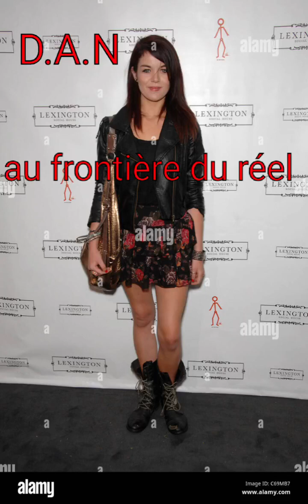D.A.N = au frontières du réel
rap love R&B mélancolique.